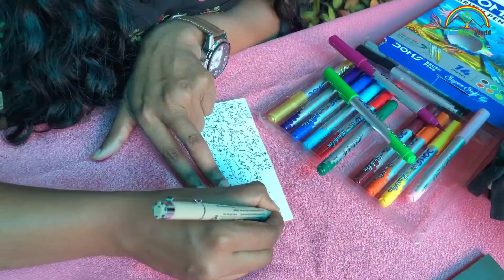Plant Hamper | Artsy Planter Indoor Plants Nursery | Jobin Magic World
Special Indoor Plants in Artsy Planter:-

1. Calathea madielion
2. Calathea amagris
3. Calathea rufibarba
4. Cobra fern
5. Cryptanthus tiger
6. Syngonium
7. Tree fern
8. Asplenium crissie
9. Bid nest fern
10.  Ficus plant
11. Black zz plant
12. Philodendron red king
13. Ficus microcarpa
14. Monstera adansonni

       Plant Hamper Items:-

1. Ceramic pots
2. Sansevieria
3. Donkey tail
4. Catcus
5. Mexican stonecrop
6. Wishing cards
7. Tag album
8. Photos

Jobin Magic World - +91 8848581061

Artsy Planter Indoor Plants Nursery Vellanikkara
Artsy Planter Indoor Plants Nursery Mannuthy
Artsy Planter Plant Hamper Vellanikkara
Artsy Planter Plant Hamper Mannuthy
Jobin Magic World
Plant Hamper
Trending Plant Hampers
Trending Plant Hamper
Trending Plant Hamper Malayalam
Plant Hamper Malayalam ideas
Plant Hamper Malayalam
Trending Best Indoor Plants
Cheap Indoor Plants
Indoor Plants
Best Indoor Plants
best indoor plants malayalam
indoor plants malayalam ideas
big indoor plants Malayalam
Trending Rare Indoor Plants
best indoor plants for decoration
stylish indoor plants
indoor plant stand